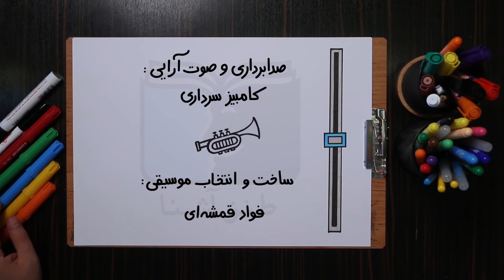طنز آشنا - تو چه چوبی می خوری